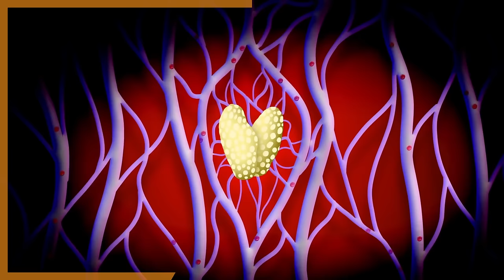How to beat the THE CURSED YOMA HELL DEMONS in "Blood Reign: Curse of the Yoma"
If you had to battle horrifying flesh-eating monsters, what would you do? The country is about to be overrun with creatures from hell and the only way to stop them will by disrespecting innocent dead bodies, punching crazy horse gods right in the face, and acting like our favorite little ghost hunter Yayoi from the anime Dark Gathering to save the world. I’m going to break down the mistakes made, what you should do, and how to beat the YOMA HELL DEMONS IN Blood Reign: Curse of the Yoma.